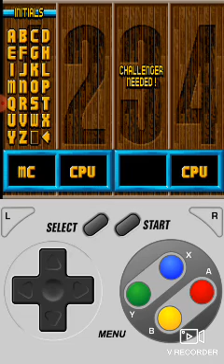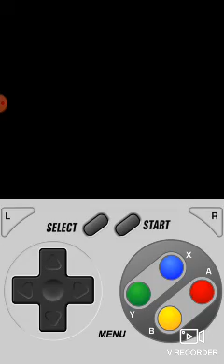GamePlay @NBA Jàm T.E. @MCA (Adam Yauch) @SNESdrunk Arcade